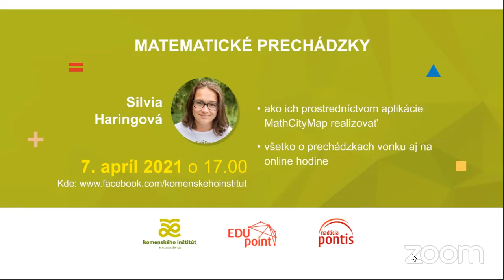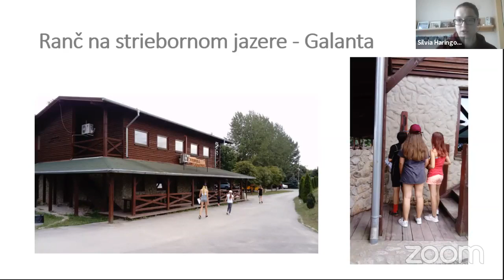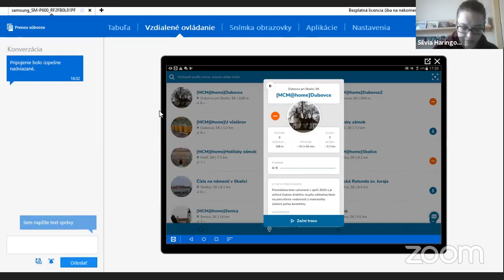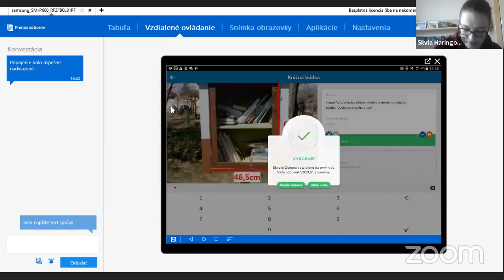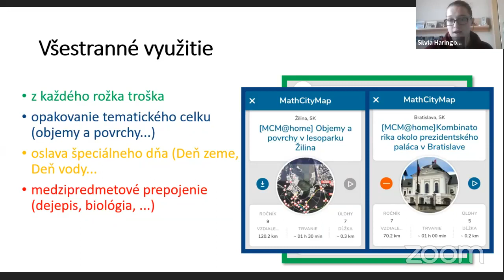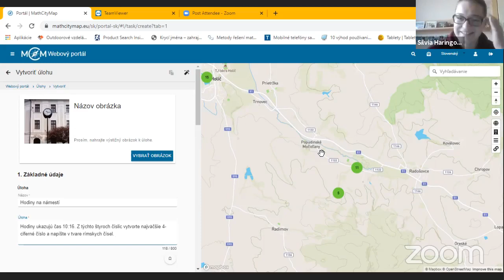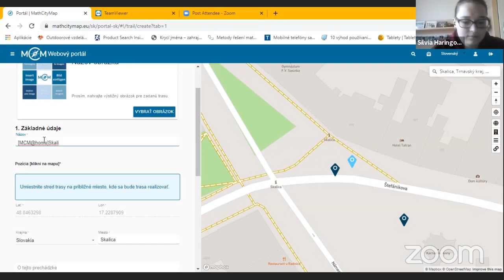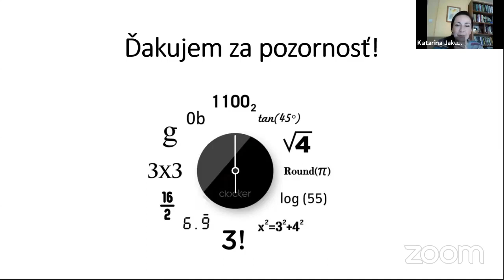Webinár Matematické prechádzky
Webinár so Silviou Haringovou, účastníčkou 5. ročníka Komenského inštitútu. Informácie o ďalších podobných webinároch a diskusiách nájdete na alebo facebookovej stránke Komenského inštitút.